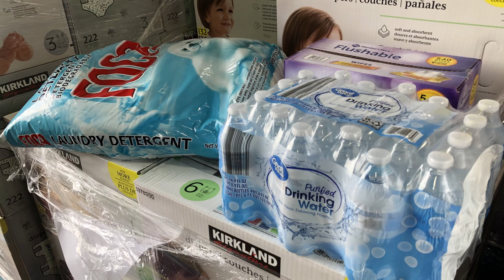Mayor Turner and Volunteers Prepare Donations to Ship to Haiti for Disaster Relief